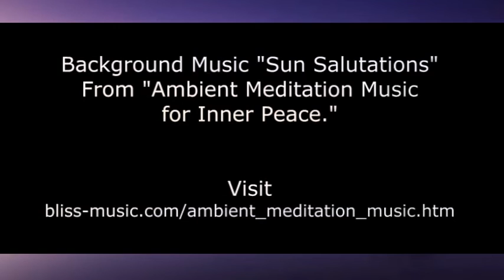The Spiritual Experience of Infinite Light in Meditation | Real Pineal Activation Experience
for more samples of this Shakti music that awakens you into higher states of consciousness.

This is a talk on the spiritual experience of Pineal activation and realizing the state of consciousness in meditation that is infinite light.

When I talk about enlightened states of consciousness, there is a transmission of bliss happening.  You may feel a sense of deep peace, bliss or goodness radiating through you.

This transmission of Shakti is what enables you to experience deep meditation and bliss.

I offer music that transmits Shakti allowing you to have profound spiritual experiences of bliss. It will make it much easier for you to go deep in meditation and experience peace. Click on the links of the albums below to hear samples: